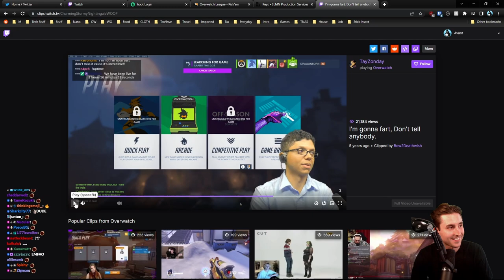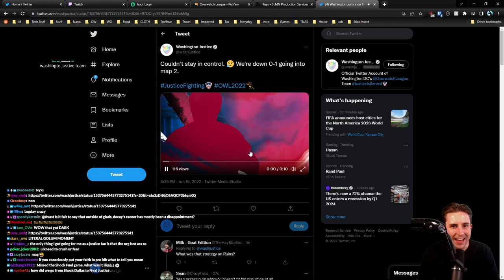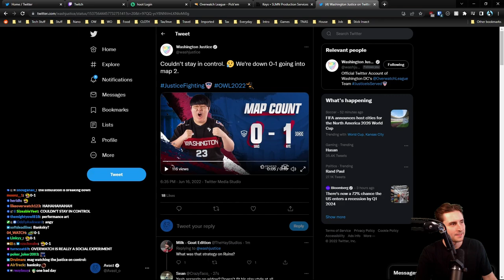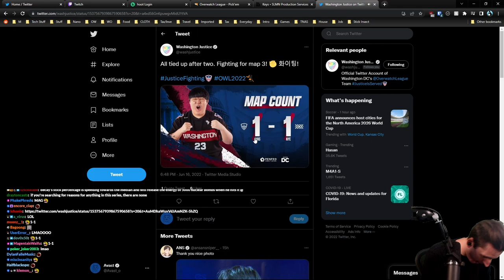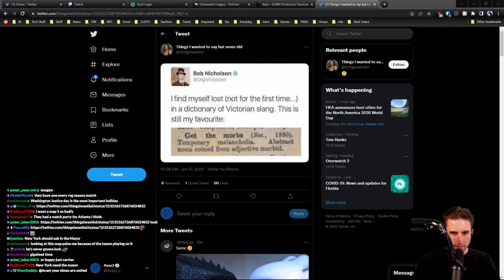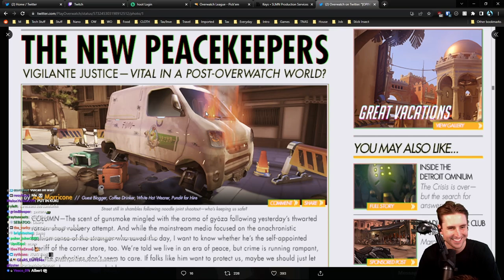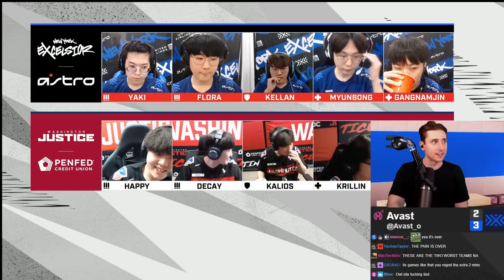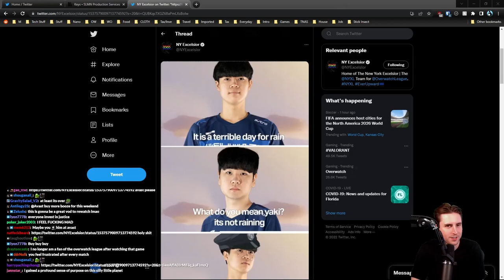Avast co-streams New York Excelsior vs Washington Justice | OWL Season 5 - Week 7 - Day 1 - Match 3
Originally streamed June 16, 2022 - OW2 reveal stuff then OWL later